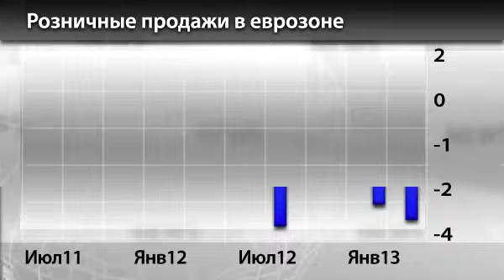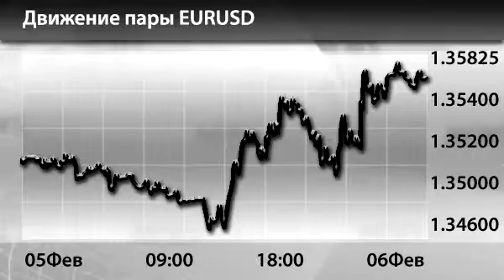Новости InstaForex 6 Февраля. Восходящий тренд евро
Новости InstaForex 6 Февраля. Европейская статистика вернула евро восходящий тренд